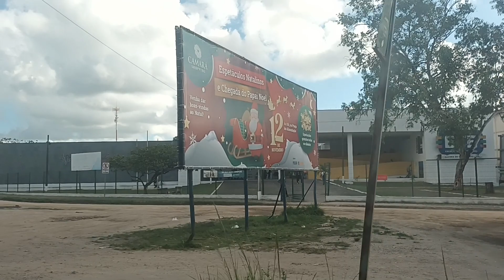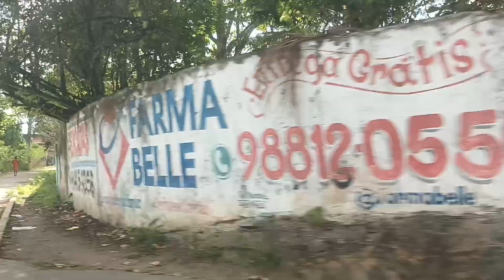TV VAQUEIRA MOSTRANDO CAMARAGIBE PE